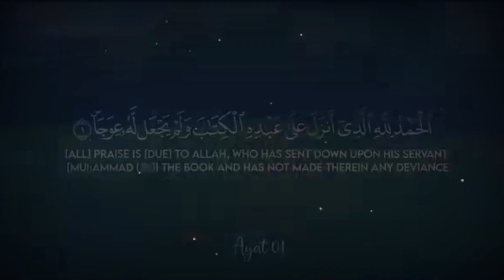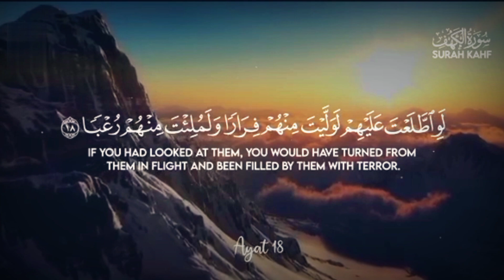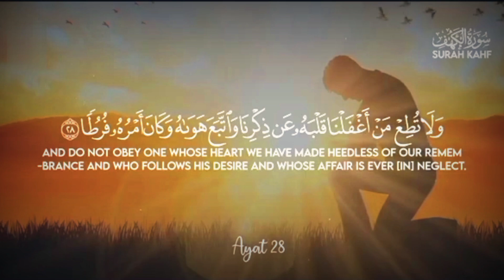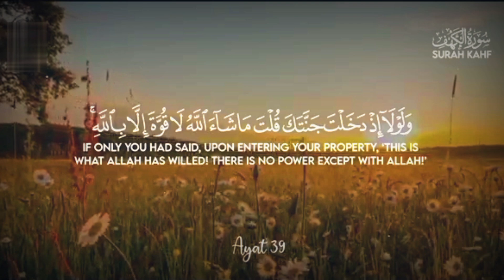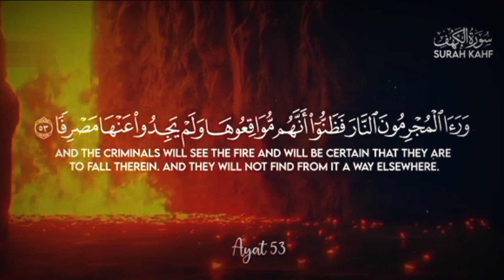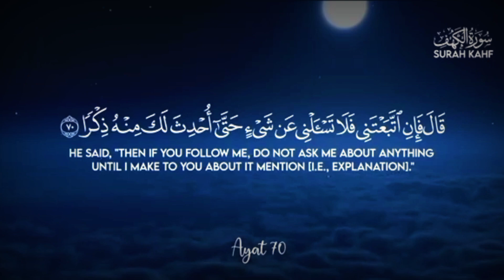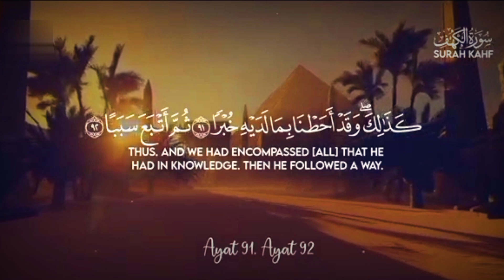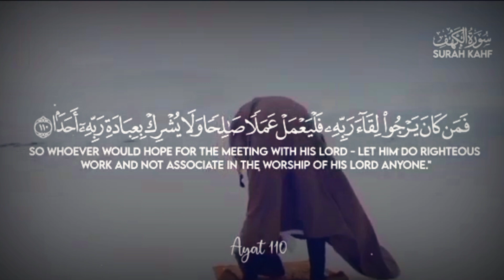Best recitation of surah kahf | BEAUTIFUL SURAH AL KAHF (سورة الكهف)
Very calming recitation of Surah AL KAHF (the Cave) سورة الكهف ⋮ Zikrullah TV

This Voice will MELT your HEART إن شاء الله | Surah AL KAHF سورة الكهف | Zikrullah TV

BEAUTIFUL SURAH AL KAHF (سورة الكهف) | THIS WILL TOUCH YOUR HEART إن شاء الله | Zikrullah TV

video from albaqi tv
thanks for Albaqi tv

Sky Tweets - القرآن الکریم TV
MyQuran. de
Mahfel TV show برنامج محفل
Zikrullah TV
Muhammad Ali
TheFinalRevelation